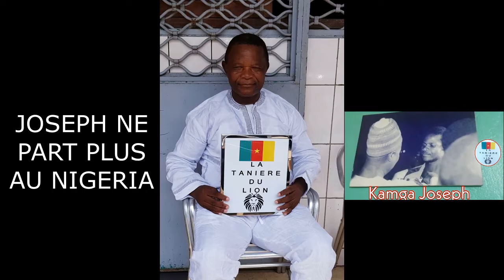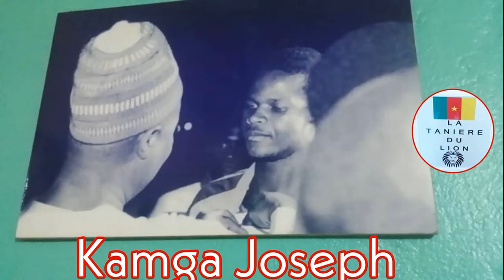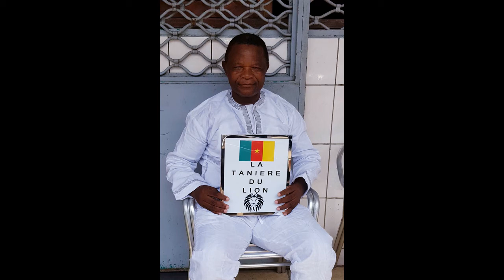KAMGA JOSEPH - ANECDOTE : NE PART PLUS AU NIGERIA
Anecdote Historique et Galactique :
Kamga Joseph @ Le Blanc De Bandja @ Chat @ Pussy.
Nous sommes en 1980 apres avoir ete elimine pour participe a la CAN 1980 au NIGERIA ,qui se jouait du 08 au 22 Mars 1980 ,
les supers avaient avaient donc  Demandes aux Lions Indomptables de livrer un match amical qui devait se tenir a Lagos,Le Cameroun qui n'etait pas qualifié a la Can accepte le challenge.
- Lorsque Kamga Joseph est decoré par le President Ahidjo Chevalier de L'ordre nationale De La Valeur comme la photo L'indique:
Le FEU President AHIDJO Lui dit:
JOSEPH NE PART PLUS AU NIGERIA😆